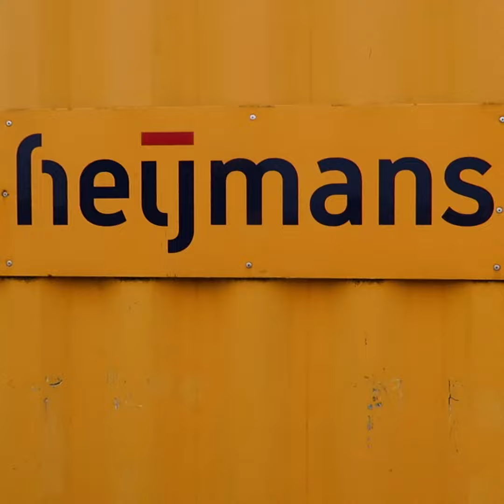GEELGEHEIM #2 - PROJECT LUCHTHAVEN SCHIPHOL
We hebben weer een paar interessante vragen ontvangen. Ditmaal over ons project op Schiphol. Projectleider Peter Lindhout heeft de antwoorden.👇durftevragen